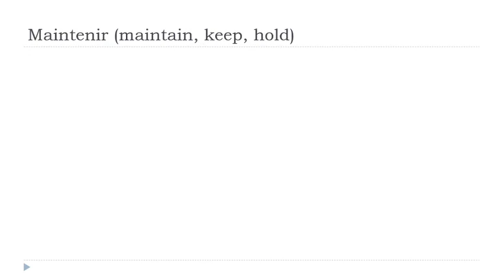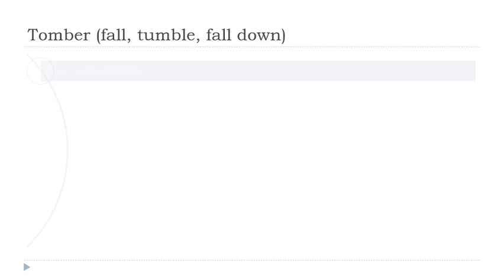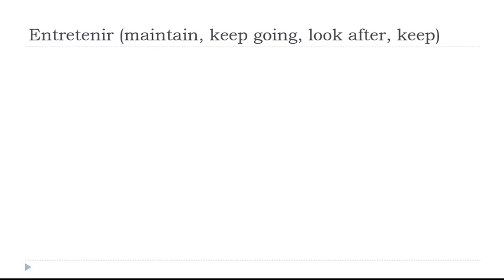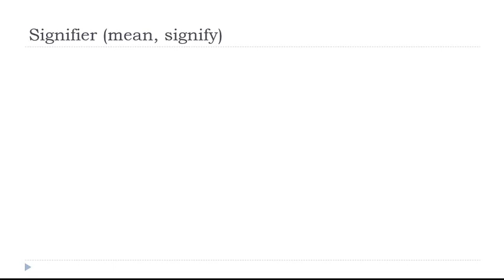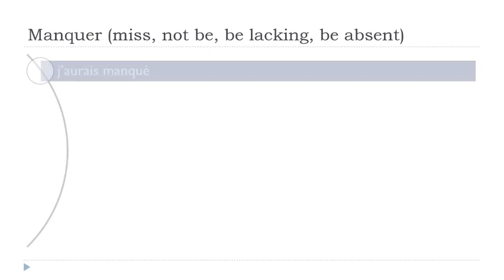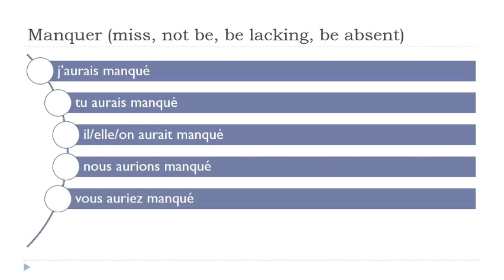Impara il francese I Coniugazione I Conditionnel Passé # 61